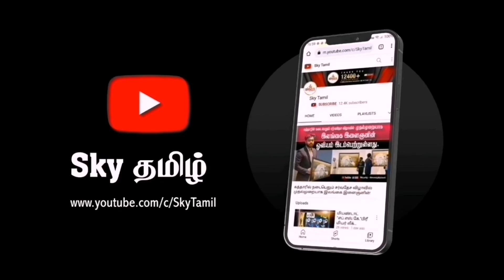🔴 வெளிநாட்டு ஊழியர்களுக்கு வழங்கப்பட்ட கட்டண சலுகைகள் அதிகரிப்பு.